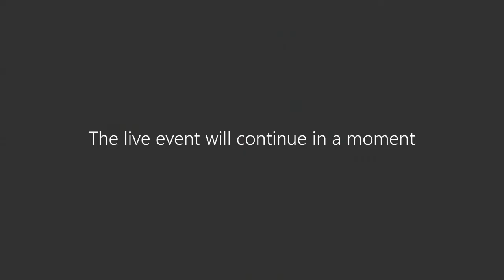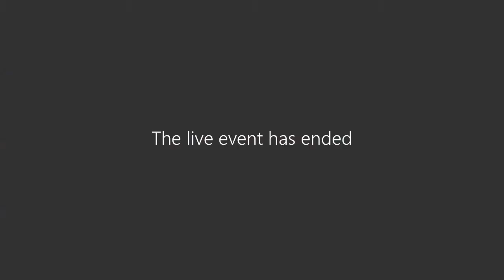O que é um mindset de crescimento?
Em um bate-papo, dois grandes nomes do mercado explicarão o que é esse conceito tão difundido nos dias de hoje, dando dicas práticas de como é possível se desenvolver no dia a dia.

Flavio Valiati - Fundador do Vamos Subir, startup social que ajuda jovens em início de carreira a ter mais sucesso por meio de mudanças de atitudes e comportamentos, com mais de 100 mil jovens impactados. Além do Vamos Subir - projeto que toca como causa social - é também executivo da Zoom, sendo um dos responsáveis por trazer a empresa de software líder em vídeoconferência para o Brasil. Tem passagens por empresas como Zendesk, Salesforce e SantoDigital (principal parceiro da Google na América Latina).

Márcio Cassin - Pai da Cecília, músico e entusiasta do desenvolvimento de pessoas. Com carreira desenvolvida na área de Recursos Humanos em empresas como Coca Cola, BRF e Heineken, foi responsável por implantar projetos de transformação cultural e liderança em diversos países. Desde 2017, responde como Country Manager e sócio da FLG no Brasil (empresa do grupo FLOW International com operações em 7 países desde 1990). Tem como principal característica o foco em desenvolvimento de estratégias de pessoas e cultura e é um estudioso de modelos de negócio e do comportamento humano.

Quer saber mais novidades sobre carreira profissional?